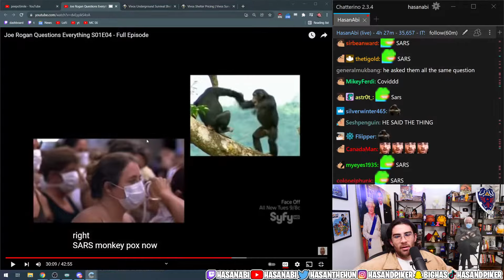HasanAbi on Joe Rogan. xQc, Greekgodx